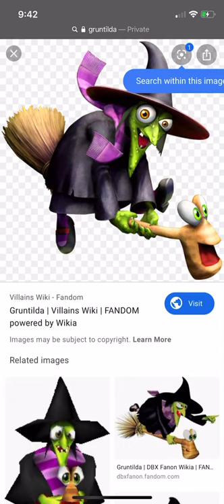Fake Banjo: *Summons Gruntilda and Dies*